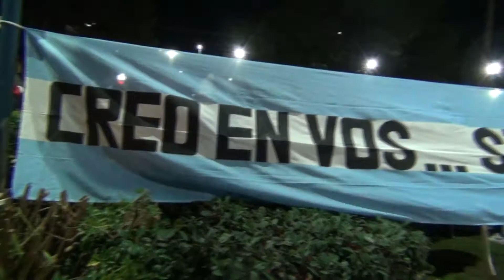San Clemente salió a las calles a festejar el triunfo de Argentina en la Copa América | Clip